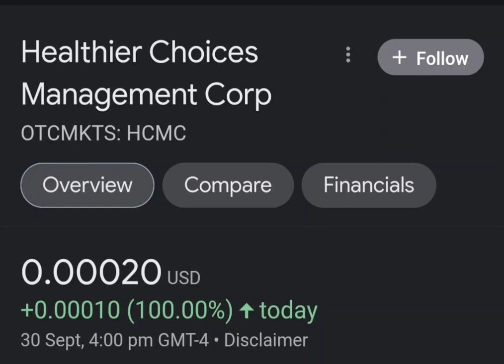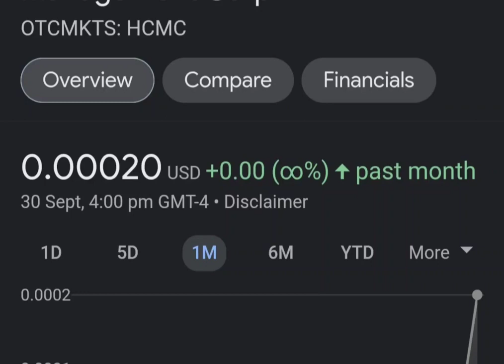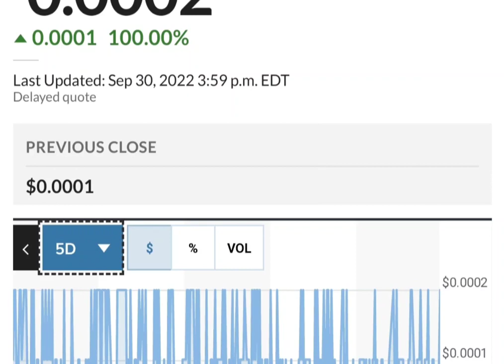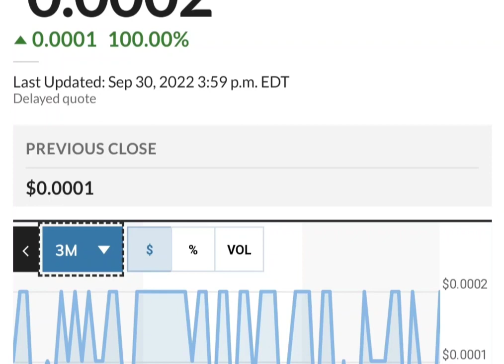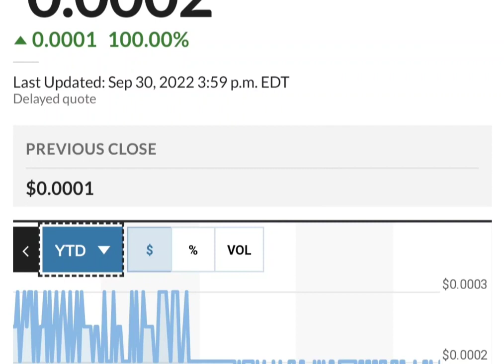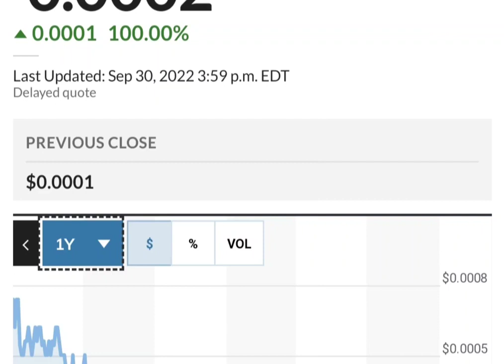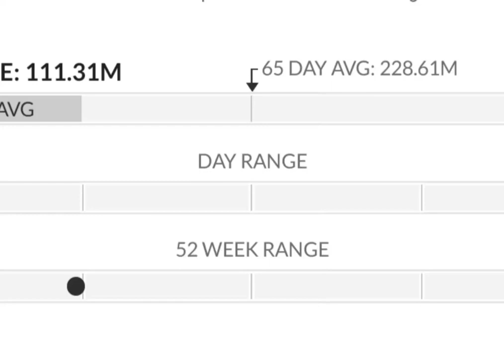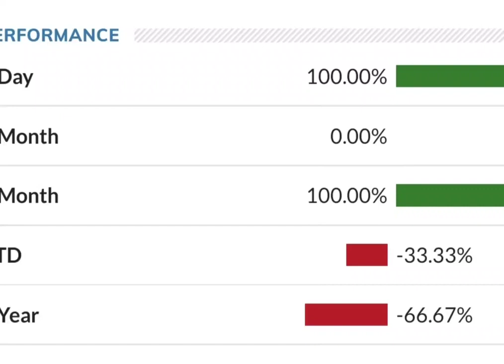HCMC Stock Will Make Millionaires! HCMC Stock Analysis} Healthier Choices Management Stock Target